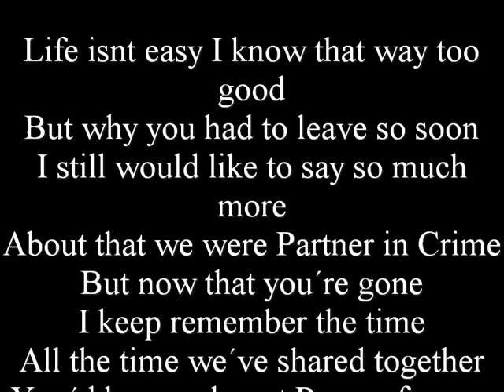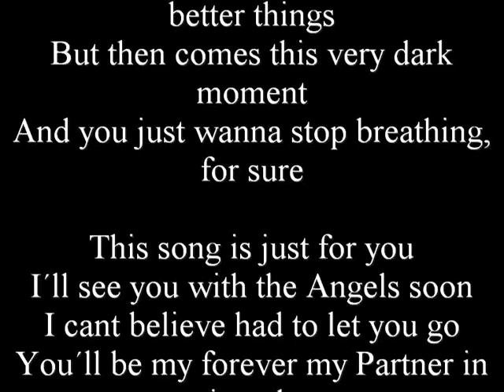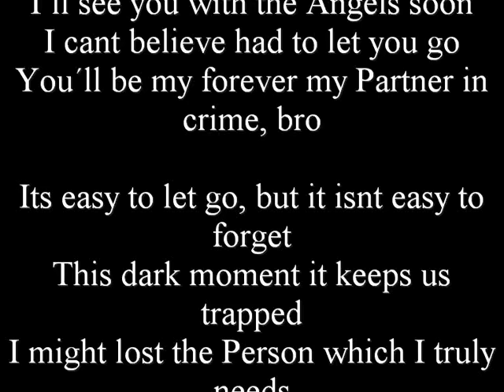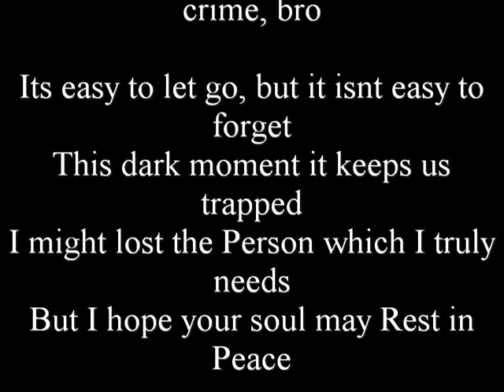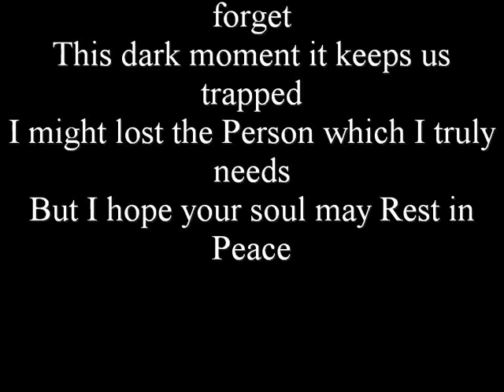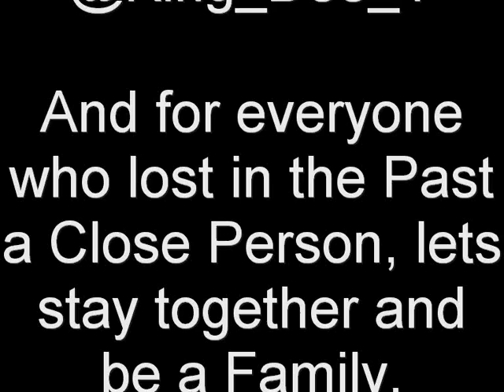Partner in Crime by Dee Y (W/Lyrics)